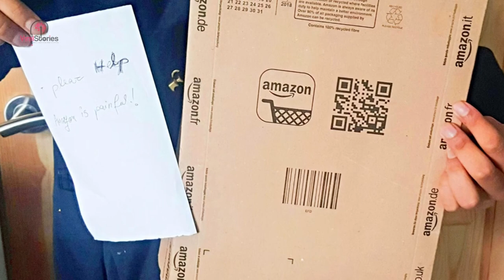Girl Finds Note In Amazon Box, Now Amazon Are In Hot Water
When the package arrived, the teenager was pleasantly surprised to see her name written on it. She excitedly ripped open the box. But instead of a note from her parents, she found a handwritten message — scrawled in black ink on the receipt.

When she read it, her blood turned to ice. What was really going on here?

Every day, thousands of packages are dispatched by Amazon. The convenience of online shopping and having your order shipped right to your door means that more and more people are making use of this service.

However, when 13-year-old April Dorsett from Greater Manchester received a package in December 2017, what she found inside left her reeling.

At the time, April Dorsett lived with her parents, Philip and Kim Dorsett. Naturally, when the teenager received a surprise package one day, she was excited to open it. Her father had ordered a $41 make-up advent calendar for his little girl as an early Christmas present.

He had requested that the message on the invoice read “Love from mum and dad”, but this was far from what April had received.